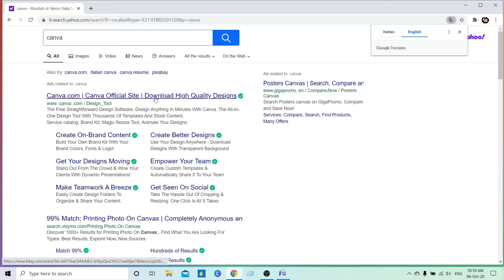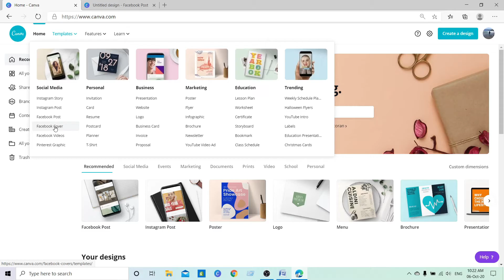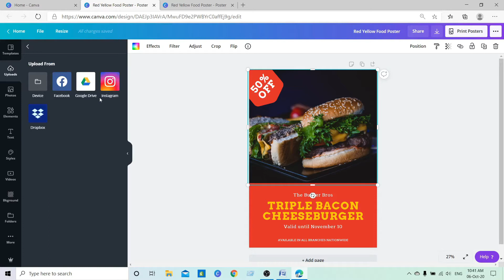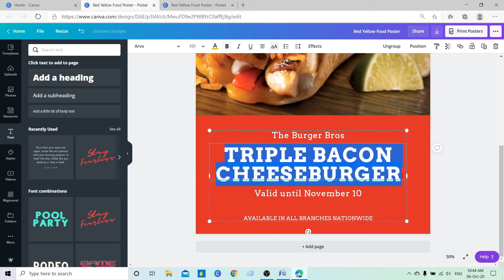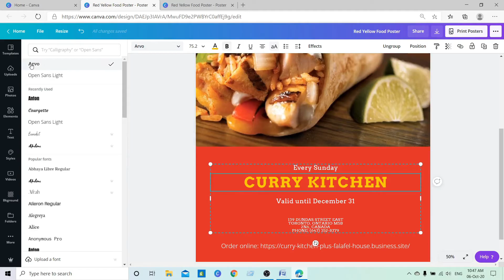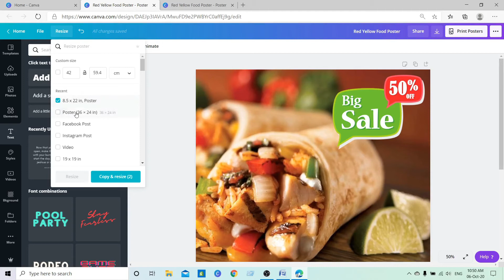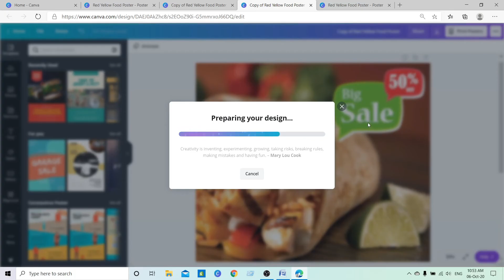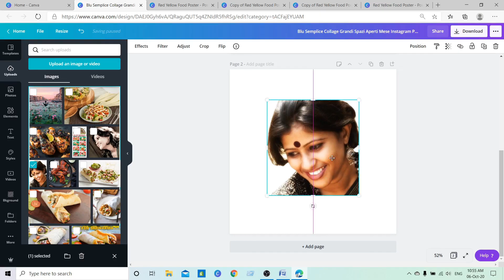How To Use Canva For BEGINNERS! (Canva Tutorial in Bangla 2020)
In this Canva tutorial video in Bangla, I'll be covering all of Canva, which is a free publishing and graphics design tool that you can use for all your publishing needs, whether it be for YouTube, Instagram, your business, or basic graphic design, even if you are a beginner that is just learning how to use Canva in 2020.

See a list of software I use below.
► filmora9 - Screen Recorder and Video Editor to edit all my videos
►iPhone XR - Screen Recorder and Video
► AUDACITY to record my voiceover.
► CANVA to make my Thumbnails

💡For more videos visit the Youtube channel - A BIT OF TECHNIQUE